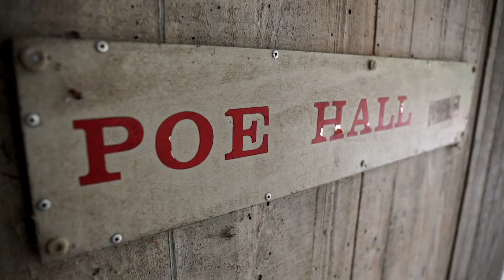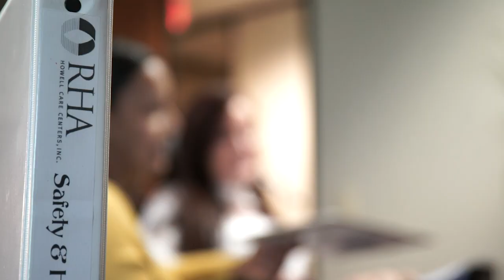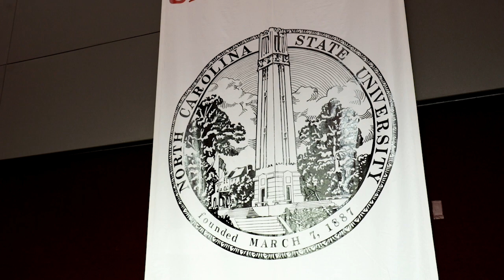My Independence - Kelly Blanton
When a high school rodeo accident left her paralyzed from the neck down, Animal Science’s Kelly Blanton was still determined to attend her dream college – but broadened her focus to help others. By combining her love of animals with her passion for the counseling that shone through her dark time, Kelly is now a dual-disciplinary powerhouse.